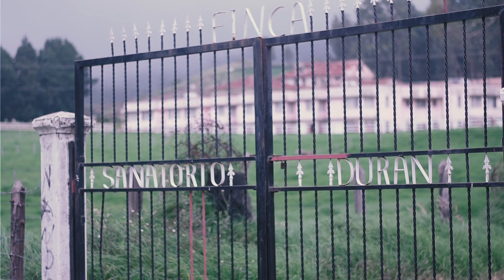DOCUMENTAL SANATORIO DURAN